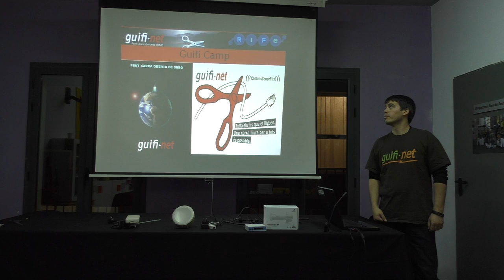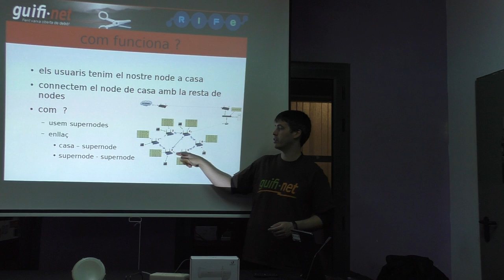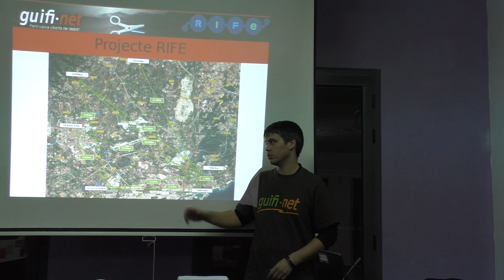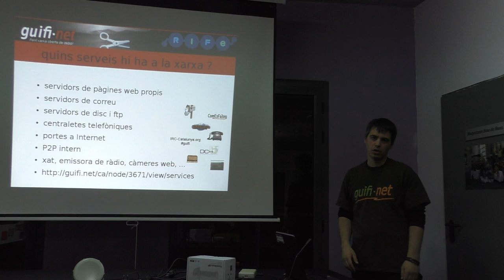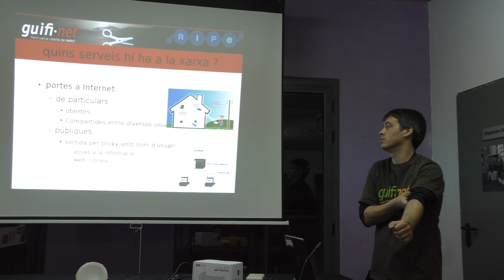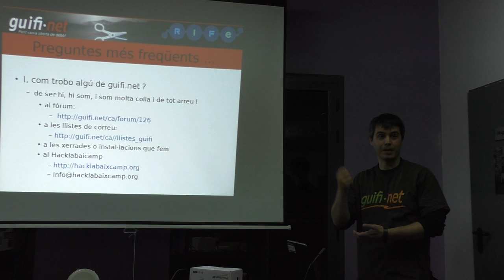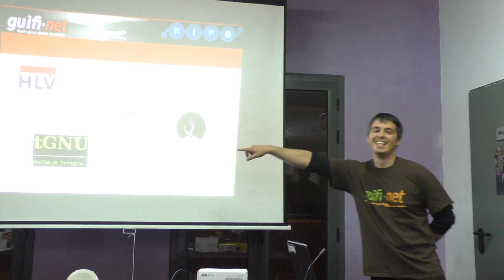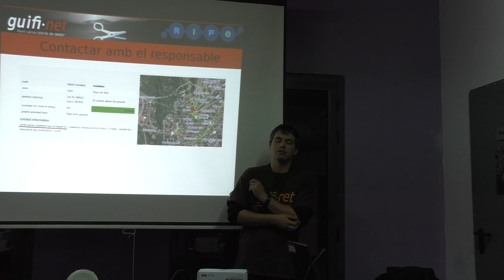Xerrada sobre Guifi.net a Reus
El dijous 10 de novembre de 2016, s’ha realitzat una xerrada sobre «Guifi.net» a càrrec del HackLab Baix Camp. HLBC és un grup de persones amb un interès per les noves tecnologies.
Volen donar a conèixer i promoure el programari lliure i les xarxes cooperatives a totes les persones que els pugui ser d'interès per intentar eliminar l’escletxa digital de Reus i les seves proximitats.
«Guifi·net» és una xarxa de telecomunicacions on particulars, organitzacions, empreses i tot tipus d'entitats hi participen promovent i invertint en una infraestructura de comuns que els proporciona un accés a les telecomunicacions i a Internet de qualitat i a un preu just.
Durant la xerrada s’ha explicat com connectar-s'hi i que cal tenir en compte, el material a utilitzar, quins son els llocs on te cobertura el projecte, que son les xarxes lliures i com ens pot ajudar a escurçar la bretxa digital.
La major aplicació de «Guifinet» és connectar una habitatge sense internet amb un node que si que en tingui mitjançant la xarxa lliure. Aquest node tant pot ser d’un altre usuari com un altre domicili del mateix usuari on si que tingui connexió a internet.